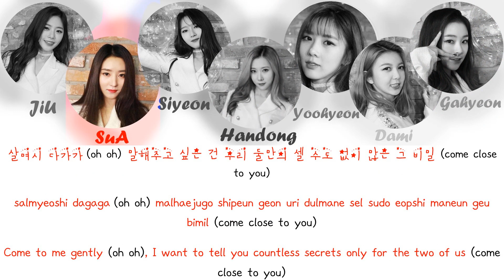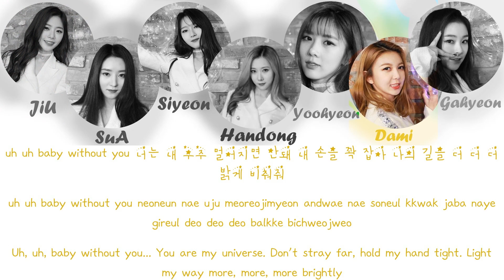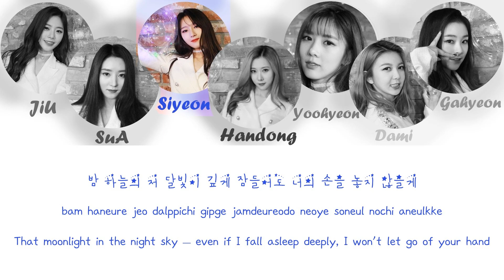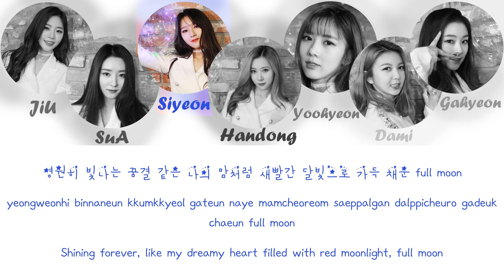Dreamcatcher - Full Moon Lyrics (Han/Rom/Eng)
Dreamcatcher - Full Moon
Lyrics & Line Distribution

Color Coded:

JiU - Pink
SuA - Red
Siyeon - Blue
Handong - Purple
Yoohyeon - Green
Dami - Yellow
Gahyeon - Light Blue